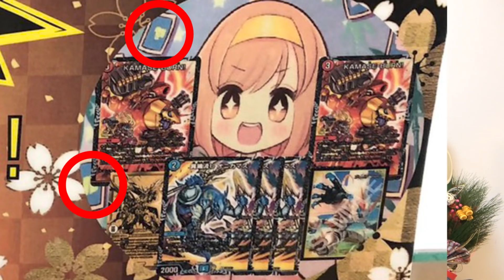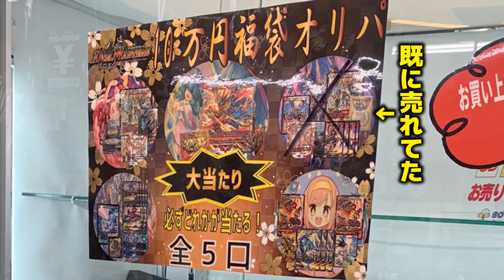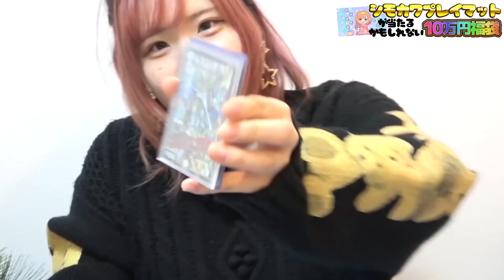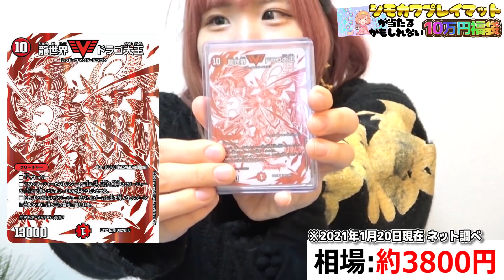【は？】自分のプレイマットが『10万円もする福袋』の当たりに入れられてたからせっかくなので買ってみたｗｗｗｗ【デュエマ】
シモ@shimo_erishita
カワ@kawa_DMyoutube

ーーーーーーーーーーーーーーー
しれっとシモカワ新グッズ発売中！！↓